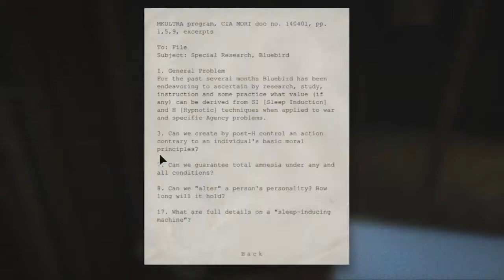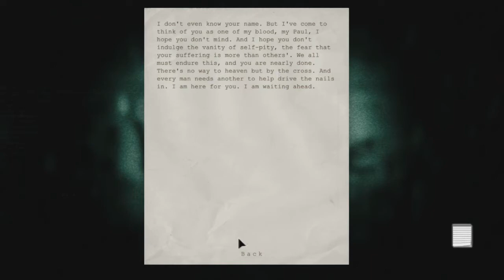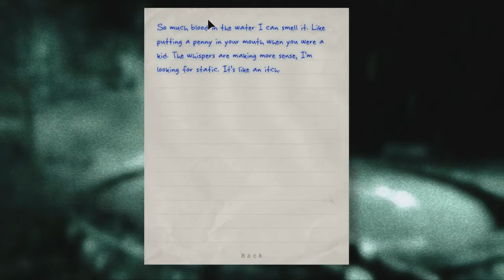Lets Play Outlast: Ep7